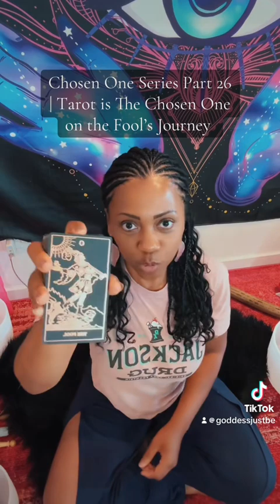High Vibrational Beings Called Chosen Ones